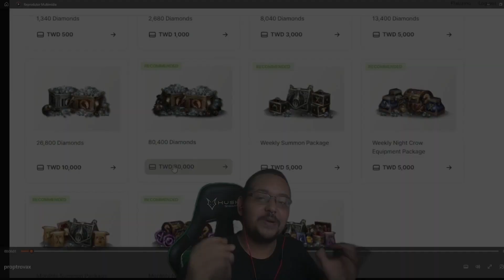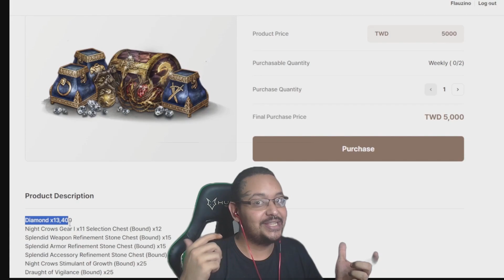FLAU ACREDITA MUITO NO UNIVERSO WEB3 E NÃO PRETENDE SAIR TÃO CEDO